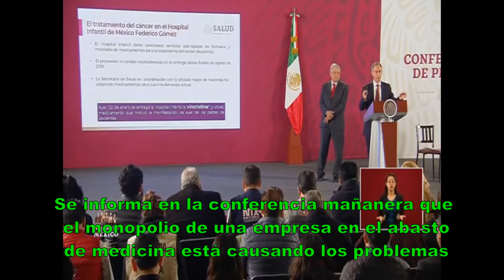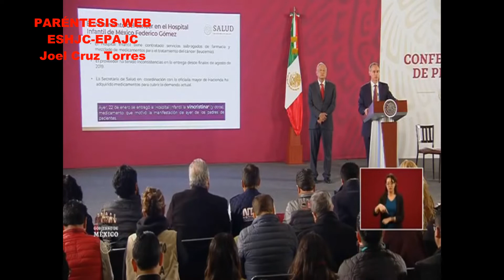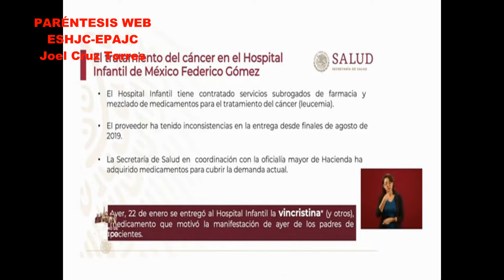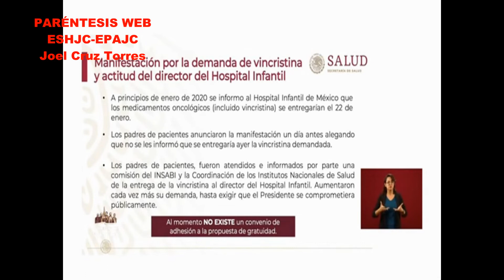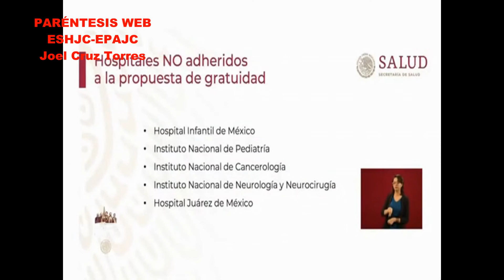Mediante chantajes empresa farmacéutica pretende mantener monopolio: AMLO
Gobierno federal comprará medicamentos en el extranjero si es necesario asegura el presidente López Obrador.